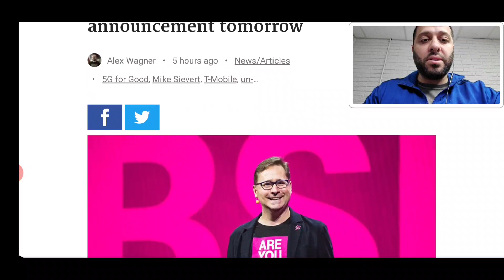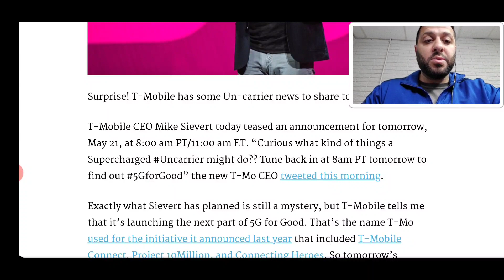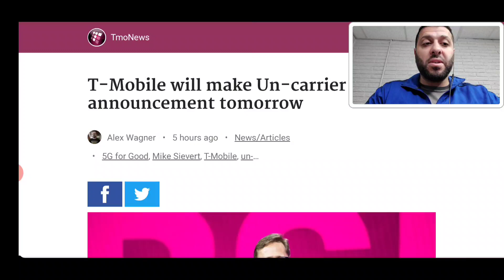T-Mobile announces next uncarrier move!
Missed the Livestream podcast? No problem. Join the Replay Gang!